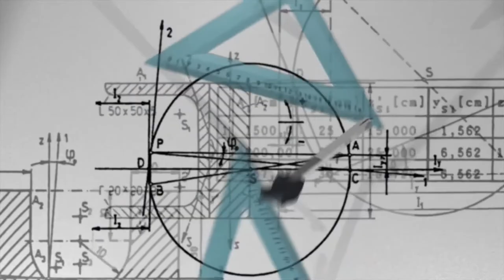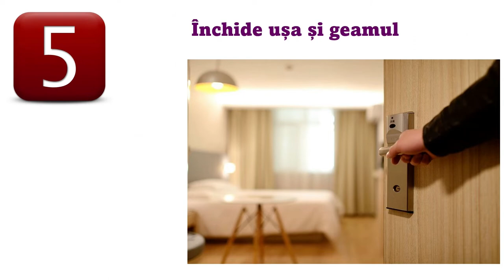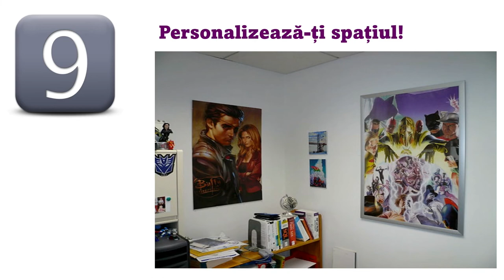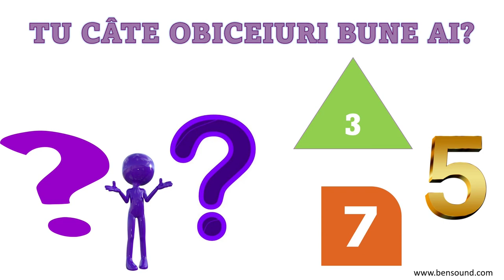Organizarea spațiului de învățare. 10 obiceiuri bune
Resursa oferă posibilitatea elevilor să identifice modalități de organizarea a mediului ambiant care poate influența calitatea învățării.
Scopul resursei:
- Analiza modului în care poate fi organizat spațiul destinate învățării;
- Conștientizarea modului în care distractorii pot influența calitatea și eficiența învățării;
- Identificarea unor obiceiuri/ rutine de organizare a spațiului de învățare.
Rezultate așteptate:
- Organizarea optimă a spațiului destinat învățării;
- Gestionarea unor situații de stres prin organizarea corespunzătoare a spațiului de învățare;
- Eliminarea distractorilor pe parcursul perioadei dedicate studiului;
- Asigurarea stării de bine.
Concepte cheie: spațiu de învățare, distractori, mediu ambiant.
Resursa poate fi utilizată în contexte de învățare diferite, înaintea unor perioade de studiu aglomerate, perioade de evaluare: teste, teze, evaluarea națională la clasa a VI-a.
Prin utilizarea acestei resurse elevii vor participa la o secvență de învățare interactivă, în care sunt prezentate rutine care pot susține învățarea și momente de analiză și reflecție cu privire la modul personal de organizarea a spațiului destinateînvățării.